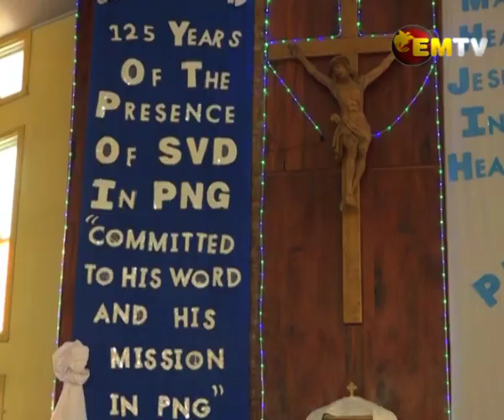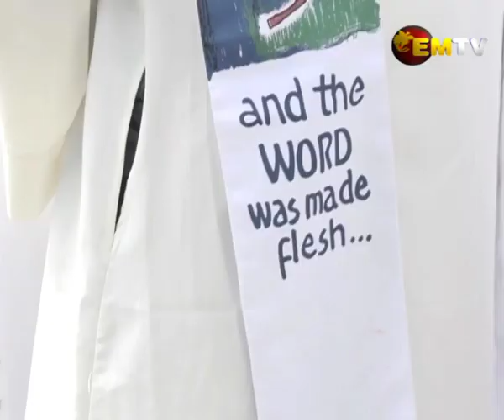SVD 125 Years Celebration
The Societas Verbi Divini or Divine Word Missionaries recently celebrated their 125 years of service through religion, education, and health in PNG.

They celebrated it through a liturgy mass that was held at the Saint Pauls Catholic Church in Mt Hagen.

Faithful's from all over the Highlands Region came and celebrated together.